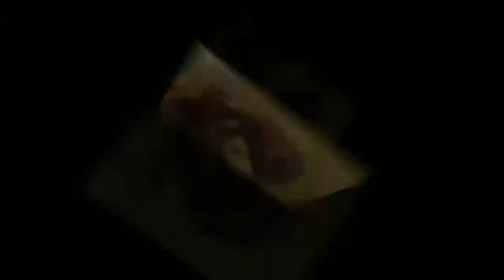Pest Control Scripps Ranch CA Exterminator